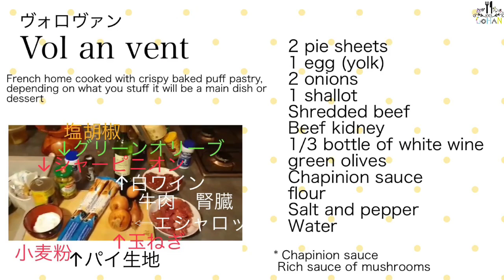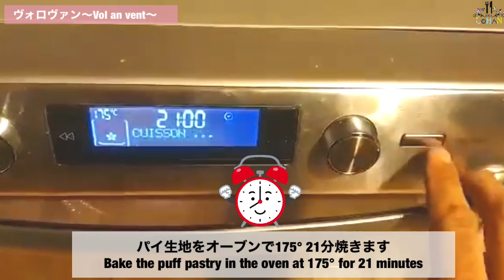THE男飯【本場のフランス家庭料理ヴォロヴァン】How to make Vol an vent from New Caledonia! Men’s cooking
今回はニューカレドニアから男飯に初登場のFloです！
フランス家庭料理のサクサクパイにジューシーな煮込み料理を入れて作る
ヴォロヴァンを作ってくれました！
是非、お試しあれ！

This is Flo, the first appearance in New Caledonia for men’s cooking(Otokomeshi)

 French home cooked crispy pie with juicy stew
 He made Vol an vent

【おがチャンネルごはん】
よかったら他の動画も見てください♡

＊おがチャンネルごはんに出演しているメンバーは
プロの料理人では無いので、
毎日のおうちごはんを撮影してます

※使用しているキッチンツールは
Amway Queen Cookのステンレス多重構造の
料理器具を使っています。

＊使用している調味料は、
12ヶ月の食卓シリーズを使っています

＊おがチャンネルごはん出演者:
《おがチャンネルFamily》
mama(おがファミリーのおうちごはん)
おがPAPA(THE男飯シリーズ)
Mion(子供クッキング)
Kogaっち(子供クッキング)
《協力参戦チーム》
めぐみん(めぐみんシリーズ)
えて吉(THE男飯シリーズ)
Takuボンボン
(THE男飯シリーズ)(パティシエTakuちゃん)
なっちゃん(ニューカレドニア在住)

＊動画編集:mama
＊アフレコ:mama
＊アバター製作:zepeto(app)

おがチャンネルごはんで使用している商品
(一部はスーパーや、お取り寄せ)
＊12ヶ月の食卓シリーズ
＊キッチンツール
＊エサンテシリーズ

付きで記載しております

【10円基金対象】エサンテ オーガニックシュガー : Amway(日本アムウェイ)

【10円基金対象】１２ヶ月の食卓 小麦粉 （薄力粉） : Amway(日本アムウェイ)

【10円基金対象】エサンテ ４ to １ 脂肪酸バランスオイル : Amway(日本アムウェイ)

アムウェイ クィーン クッキングシート : Amway(日本アムウェイ)

【10円基金対象】１２ヶ月の食卓 ぽん酢 : Amway(日本アムウェイ)

【10円基金対象】１２ヶ月の食卓 塩 : Amway(日本アムウェイ)

【10円基金対象】１２ヶ月の食卓 白だし （２本入り） : Amway(日本アムウェイ)

【10円基金対象】１２ヶ月の食卓 樽搾り醤油 : Amway(日本アムウェイ)

【10円基金対象】１２ヶ月の食卓 つゆの素 : Amway(日本アムウェイ)